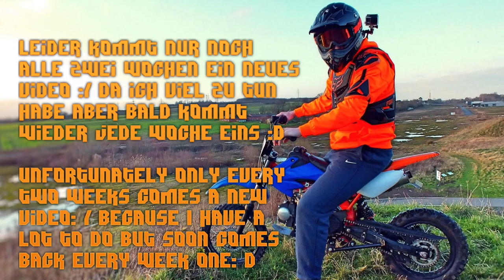Angry People attack Motocross/Enduro driver #13 | Infovideo | Decry | 2016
Angry People Attack Motocross and Enduro Driver. Decry zeigt euch den 13 teil seiner Angry people.Wenn es euch gefallen hat würde ich mich über einen Daumen nach oben freuen und wenn nicht über einen nach unten und ein Kommentar was euch nicht gefallen hat. Wenn ihr kein video mehr verpassen wollt dann lasst doch ein Kostenloses abo dar.

Meine Ausrüstung:

Fox Brustpanzer

Motocross Helm

100 % Brille (Verspiegelt)

Gopro Hero 4 Black

SanDisk Extreme (64 GB)

Gopro Equipment

Apple Macbook Pro Retina 15 Zoll

Was ich als nächstes Anschaffen will :

Fox Motocross Stiefel